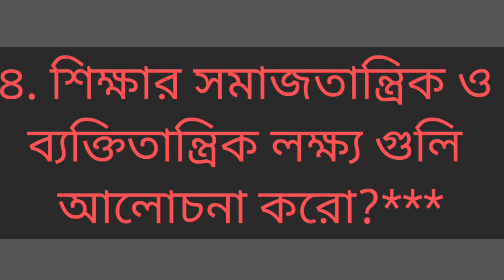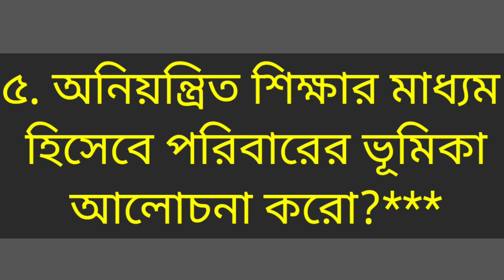class 11 education 2023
class 11 education question paper 2023